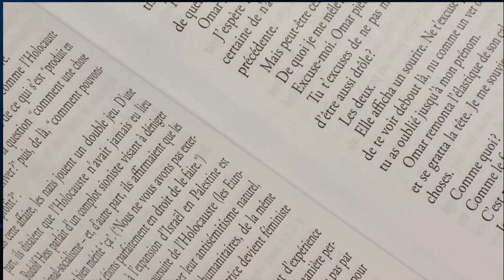Des mots de minuit * Lecture de Philippe : "Illska" de Eiríkur Örn Norddahl"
© Des mots de minuit - Septembre 2015